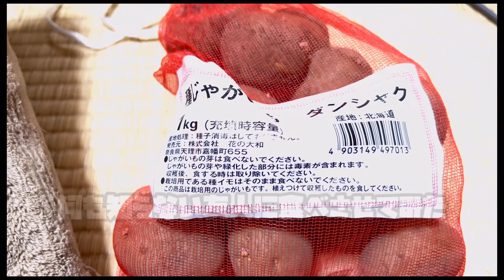デュビアの糞を集めて○○を作りたいの♡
撮影時間は夜中の2時。
どこで何を間違ってこんな人生になったのかしら・・♡

悲しいくらいフォロワーがいないTwitter
@ GOKIGOKI30